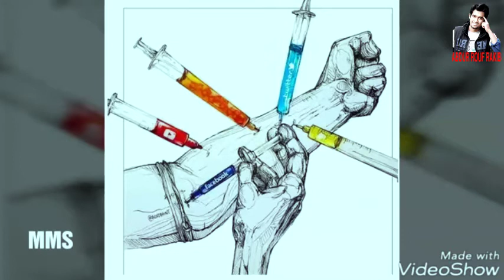sad reality of this present world 70 images with deep meaning 2020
sad reality of this present world 70 images with deep meaning 2020. These are the harsh realities